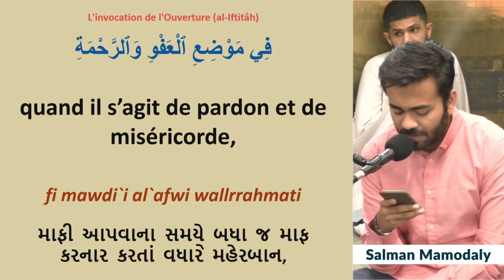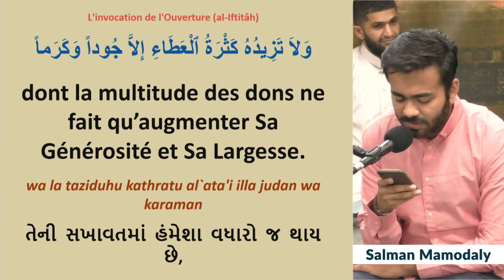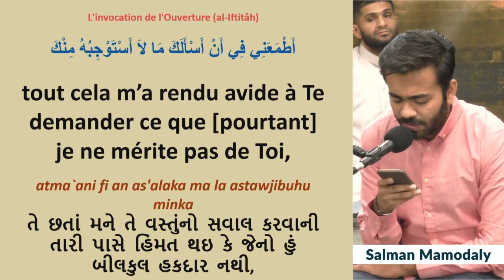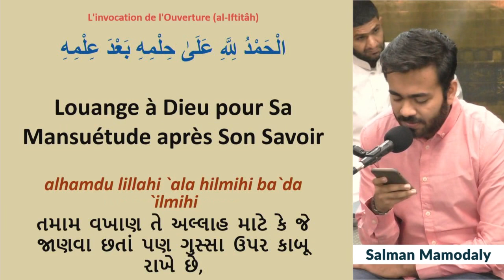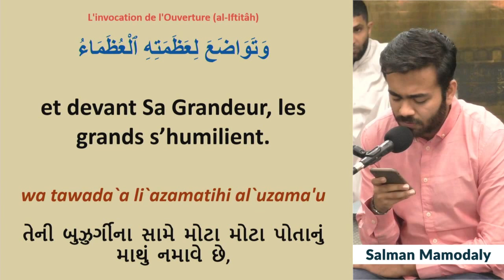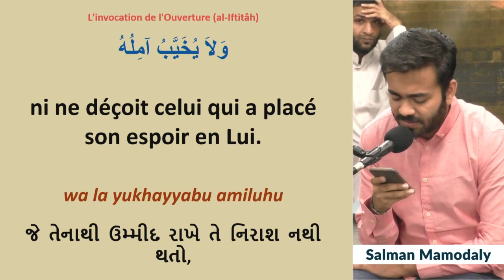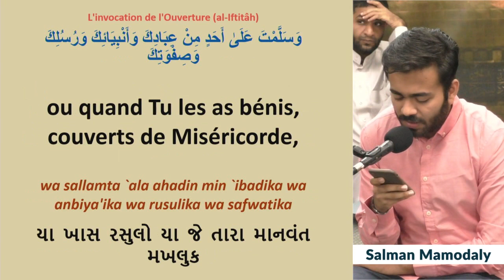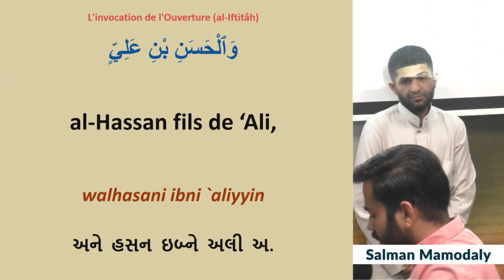Run Nord - Shabé Qadr - 23Mahe Ramadhaan1445 - Douae Iftetah - Salman Jivan Guj